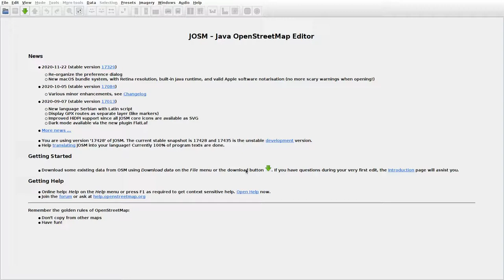JOSMrec0604 2021 01 04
Lithuania. Mikužiai, Mockaičiai, Skomantai, Šiuraičiai. Tracing buildings (mainly) in JOSM for openstreetmap.